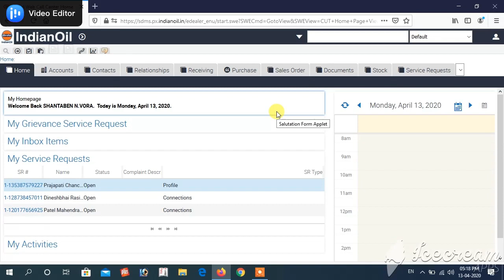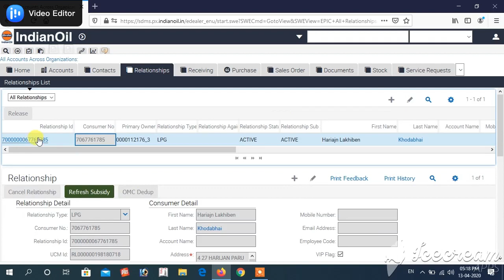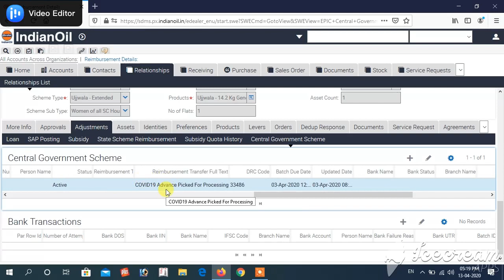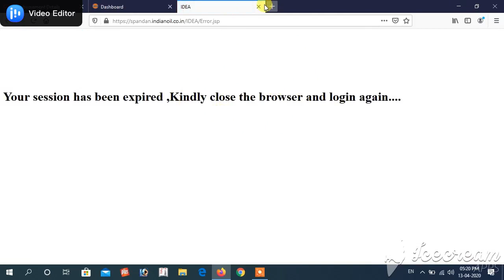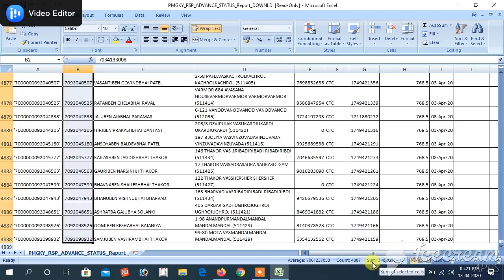Ujjawala ka Advance Paisa Kaise Check Kare SDMS Sukhdevsinh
आईडिया प्रोटेल link .Central Indsoft Reports...

हमारे SDMS HELP ग्रुप में जोइन होने के लिए निचे दी गई फॉर्म को भर दीजिए.